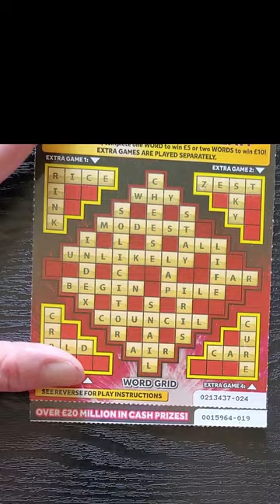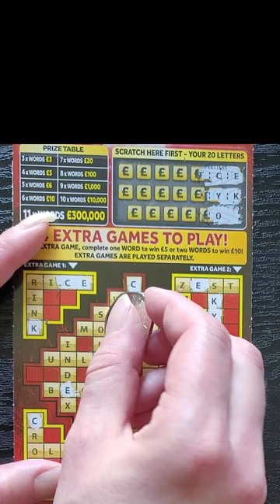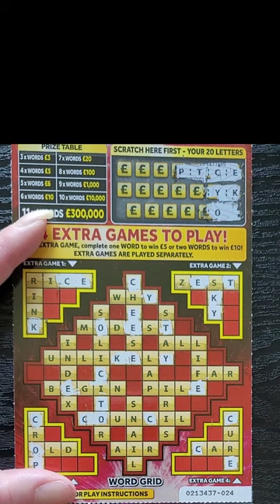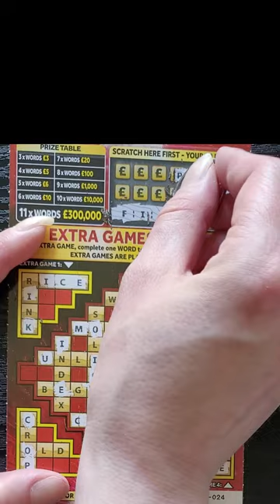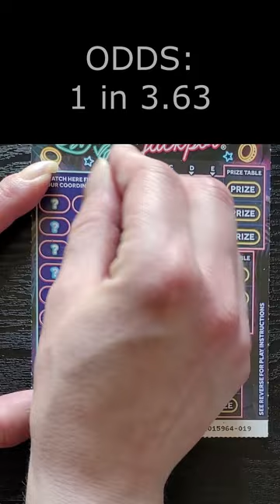Scratchin' £300,000 £3 Scratch Cards Battle National Lottery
Scratchin'£3 Scratch Cards Battle 1

£3 - £300,000 Sapphire Multiplier
1. Match any of the WINNING NUMBERS to any of YOUR NUMBERS to win PRIZE.
2. Find a 3X or 5X to win three or five times the PRIZE shown.
3. Reveal one or more 💎 in the YOUR NUMBERS section to win the corresponding PRIZE in the PRIZE TABLE..

VS

£3 Cashword Extra
1. Scratch YOUR 20 LETTERS to reveal 20 letters.
2. Scratch ONLY the letters in the WORD GRID and EXTRA GAME(S) that match YOUR 20 LETTERS.
3. Uncover three or more complete words in the WORD GRID by matching YOUR 20 LETTERS to win the corresponding PRIZE shown in the PRIZE TABLE.
EXTRA GAMES: Complete one WORD to win £5 or two words to win £10.

VS

£3 Jungle Jackpot
STEP 1: Scratch off all of the coating in the YOUR COORDINATES section to reveal 18 YOUR COORDINATES.
STEP 2: Scratch ONLY the squares on the PRIZE TABLES that match the YOUR COORDINATES.
STEP 3: Reveal all symbols in a horizontal row in a PRIZE TABLE to win PRIZE for that row.